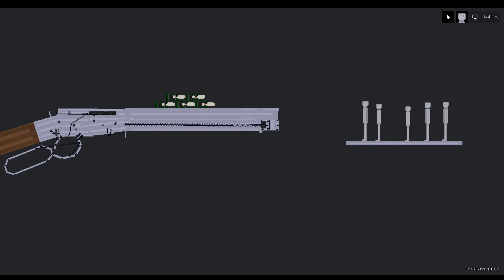lever action repeater on humans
theres no jamming this time please   dont make comments about it jamming